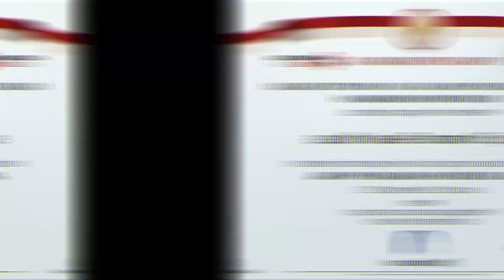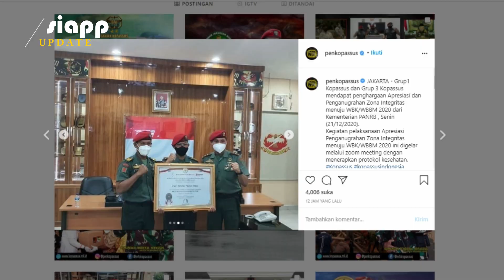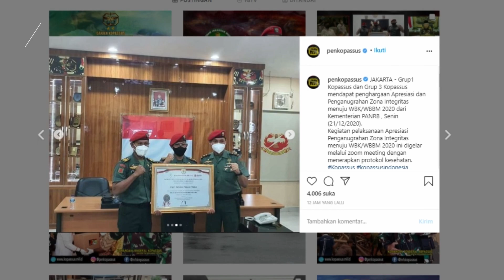Patut Ditiru, 2 Grup Kopassus TNI Raih Penghargaan Bebas Korupsi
Dengan pedoman Sumpah Prajurit dan Sapta Marga Tentara Nasional Indonesia (TNI), dua grup pasukan elite TNI Angkatan Darat, Komando Pasukan Khusus (Kopassus), berhasil meraih penghargaan Zona Integritas Wilayah Bebas Korupsi (WBK)/Wilayah Birokrasi Bersih Melayani (WBBM).

Menurut laporan yang dikutip VIVA Militer dari akun Instagram resmi Penerangan Kopassus (Penkopassus), Grup 1 Kopassus yang bermarkas di Serang, Banten, menerima penghargaan Zona Integritas WBK/WBBM.

Tak hanya Grup 1, Grup 3/Sandhi Yudha Kopassus yang berbasis di Cijantung, Jakarta Timur, juga meraih penghargaan yang sama.

"Grup 1 Kopassus dan Grup 3 Kopassus mendapat penghargaan Apresiasi dan Penganugrahan Zona Integritas menuju WBK/WBBM 2020 dari Kementerian PANRB," bunyi pernyataan Penkopassus.